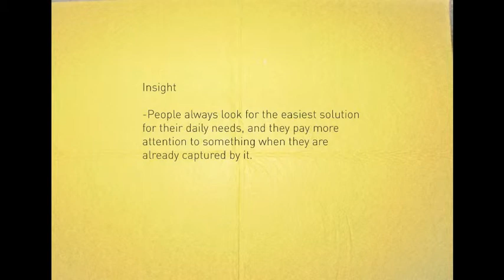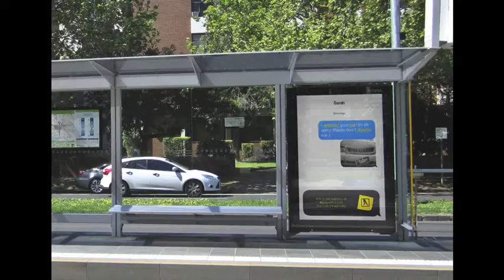yellow lines case study video